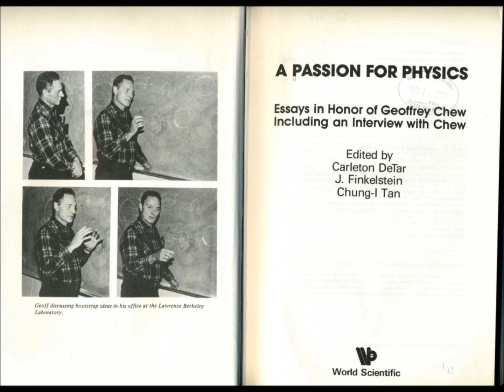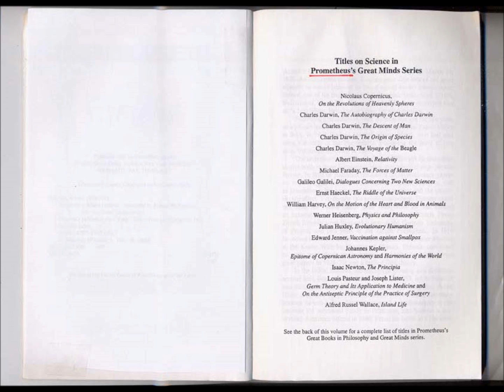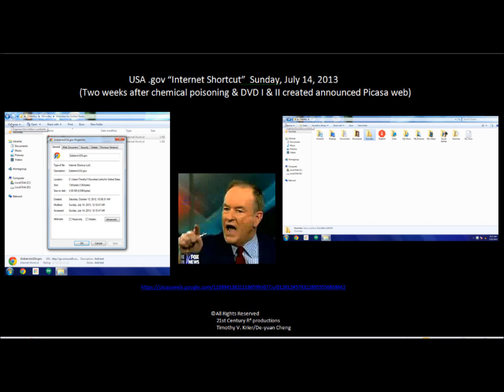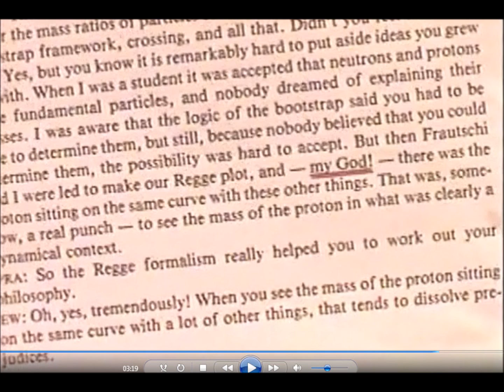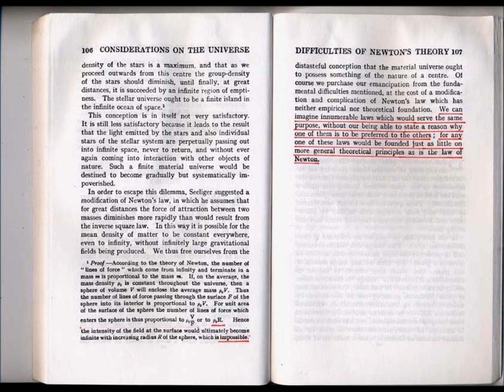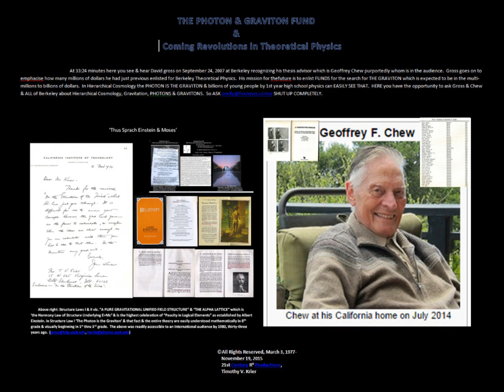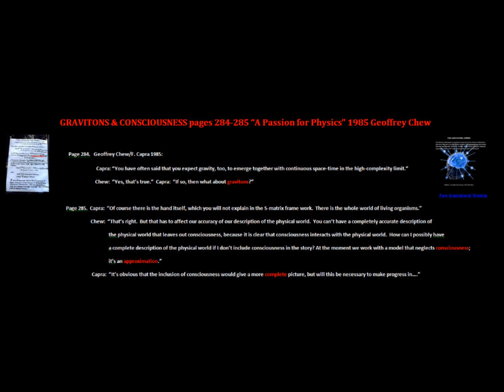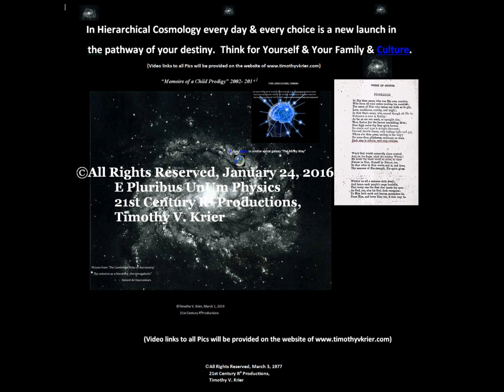The Censor of Hierarchical Cosmology and Gravitation re-visted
Video creation one block from the White House March 2016. Geoffrey Chew Phd advisor of David Gross in 1966 revisited in 2007- Dec 2, 2016.  Geoffrey Chew and the censored  of Hierarchical Cosmology and Graviation via Albert Einstein’s “Relativity” 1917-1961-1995 & 2016.  The censor occurred at the 1st undergraduate Theoretical Conference in History on March 3-4, 1977 ay U Texas.  James B. Hartle and David Gross censored the same in March 1981 at The National Institute for theoretical Physics at U.C.S.B..  De-yuan Cheng of China witnessed the censor.